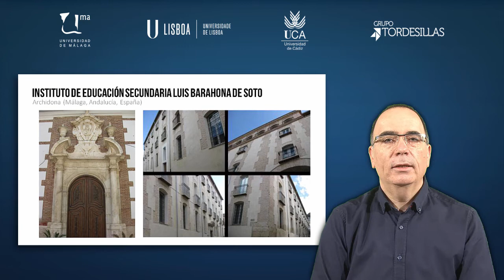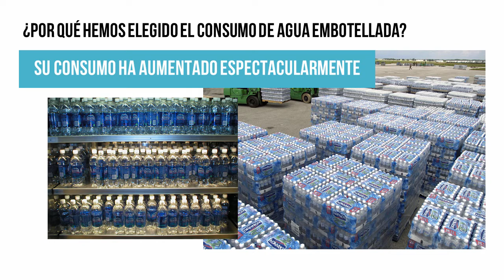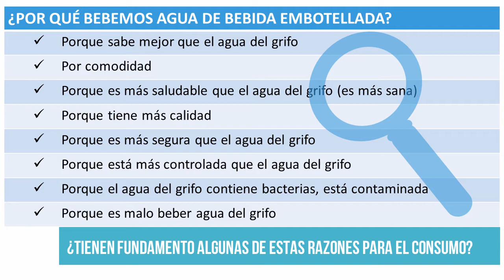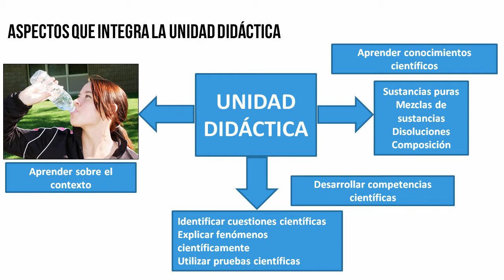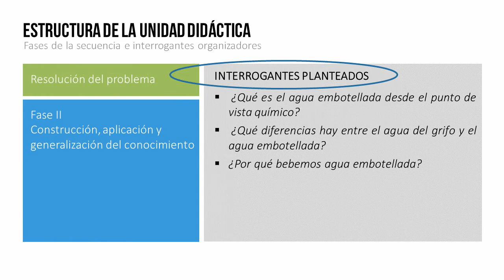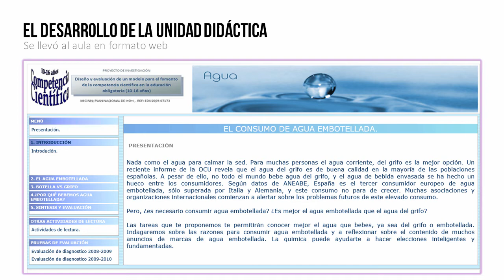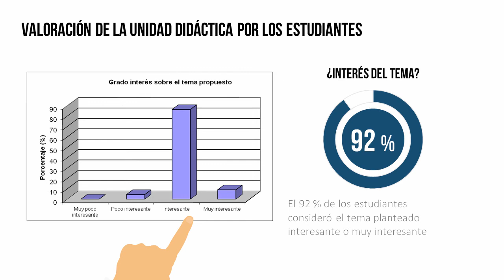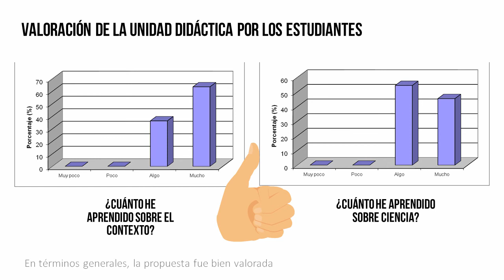MOOC UMA Educación en ciencias para la ciudadanía del siglo XXI. Enfoques actuales: Módulo 1 Vídeo 6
El agua embotellada.